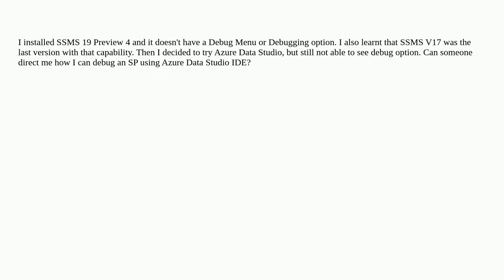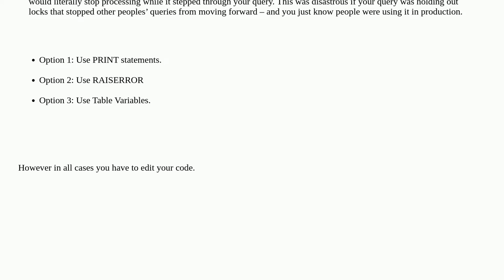Does Azure Data Studio have a debug Menu or option to debug a stored procedure?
A special thanks goes out to the community

  azure-data-studio ssms debugging